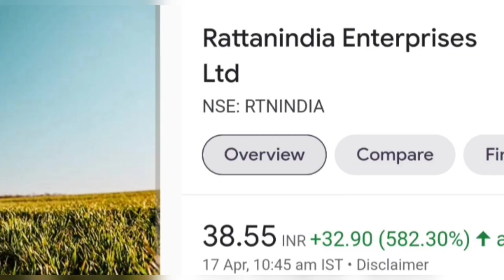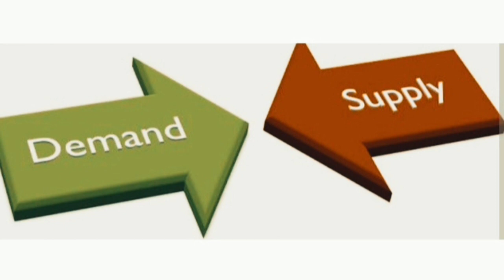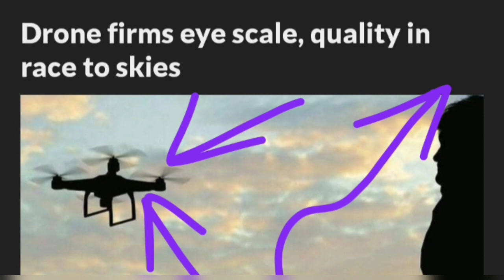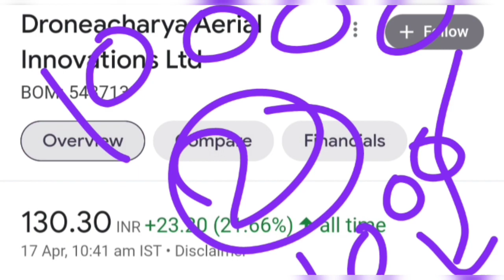Drone ✈️ Sector breaking news. Rattanindia Enterprises Ltd share news today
Topic ::

Rattanindia Enterprises limited share or stock latest breaking news today in hindi
Rattanindia Enterprises limited share or stock latest update in hindi
Rattanindia Enterprises limited share or stock fundamental analysis in hindi
Rattanindia Enterprises limited share or stock buy or sell experts advice
Rattanindia Enterprises limited share or stock future price prediction analysis
Rattanindia Enterprises limited share or stock future price target
Rattanindia Enterprises limited company business model
Future multibagger small cap stock Or share below 50 RS for investment
Zen Technologies limited share or stock latest breaking news today in hindi
Zen Technologies limited share or stock latest update today in hindi
Zen Tech limited share or stock latest update today in hindi
Zen Tech limited share or stock latest breaking news today
Droneacharya Aerial Innovations Ltd company business model
Droneacharya Aerial Innovations Ltd share or stock latest update today in hindi
Droneacharya Aerial Innovations Ltd share or stock latest breaking news today in hindi
Small cap share or stock below 50 rs for investment
Next multibagger small cap stock for investment
Drone sector share or stock for investment
Share market latest breaking news
Stock market latest update in hindi